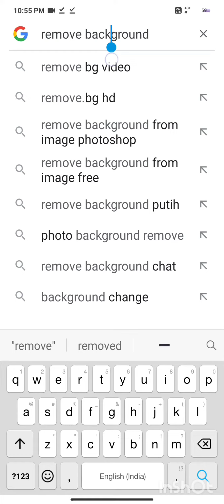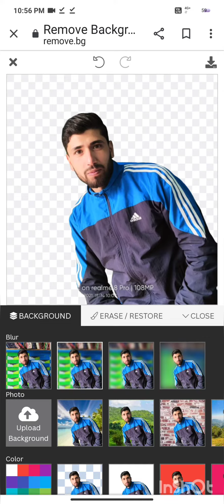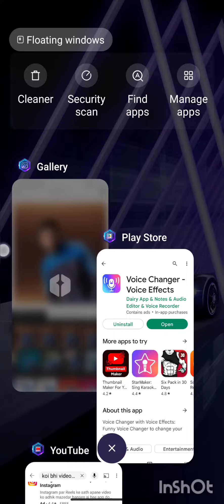REMOVE BACKGROUND /EDIT PHOTO/ALL PHOTO